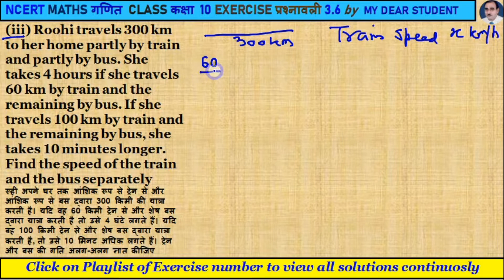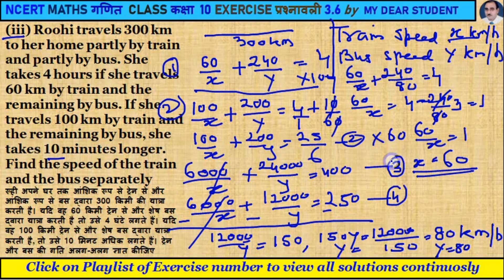10th Maths Ex3 6 Q2 3 Equations Reducible to a Pair of Linear Equations in Two Variable दो चरों के र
(iii) Roohi travels 300 km to her home partly by train and partly by bus. She takes 4 hours if she travels 60 km by train and the remaining by bus. If she travels 100 km by train and the remaining by bus, she takes 10 minutes longer. Find the speed of the train and the bus separately
रूही अपने घर तक आंशिक रूप से ट्रेन से और आंशिक रूप से बस द्वारा 300 किमी की यात्रा करती है। यदि वह 60 किमी ट्रेन से और शेष बस द्वारा यात्रा करती है तो उसे 4 घंटे लगते हैं। यदि वह 100 किमी ट्रेन से और शेष बस द्वारा यात्रा करती है, तो उसे 10 मिनट अधिक लगते हैं। ट्रेन और बस की गति अलग-अलग ज्ञात कीजिए
class 10 LINEAR  EQUATIONS  exercise 3.6 question number 2,
math class 10 chapter3.6question 2

lesson 3 LINEAR  EQUATIONS  class 10,
LINEAR  EQUATIONS  class 10 l3,

10th class maths LINEAR  EQUATIONS  graph,